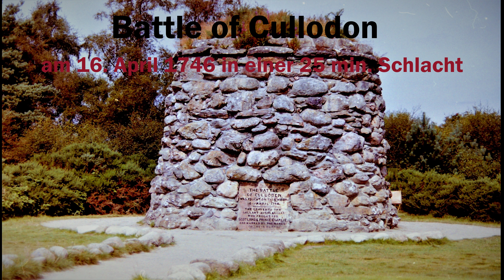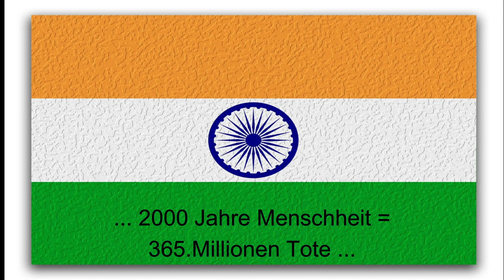Battle of Culloden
Am 17. Juli 1746 kämpften die schottischen Highlander gegen die Engländer
viele starben ... wie in so vielen Schlachten der Menschheit